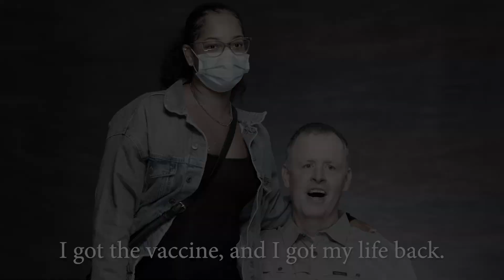Don't Hesitate: Vaccinate.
In the words of Jude K., a Special Olympics athlete featured in this inspiring message of vaccine support, “We need to get back in the game.”

And as Kevin C., a program participant at Center Disability Services, suggests: “What are you waiting for?”

Partnering with Special Olympics New York, Albany Medical Center and Center for Disability Services, we all agree ... let’s kick getting vaccinated across the finish line!

This video was created with proceeds of a grant awarded from the New York State Office for People with Developmental Disabilities.